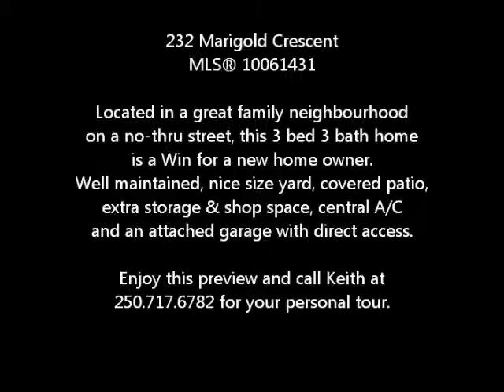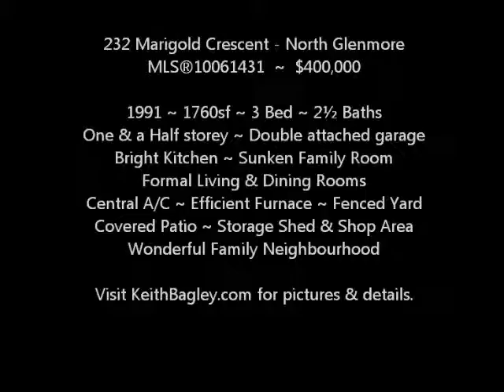232 Marigold Crescent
Real estate marketing video produced by: LIQUIDESTATE.ca